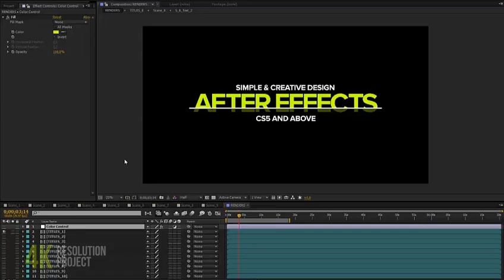After Effects Template : Minimal Titles